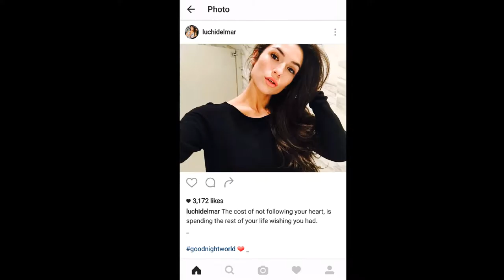Should women lift weights? Flood update vlog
@Glenaltonsmith Instagram